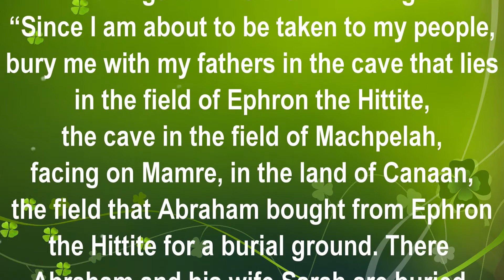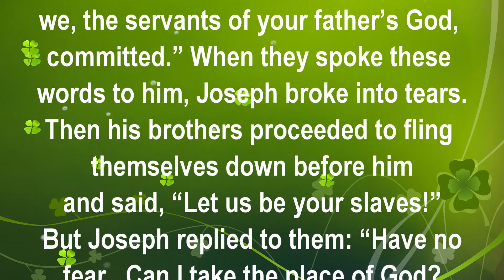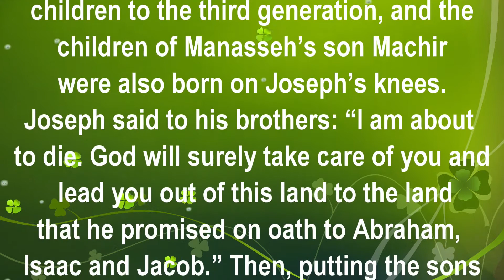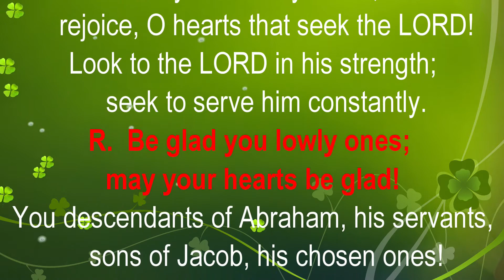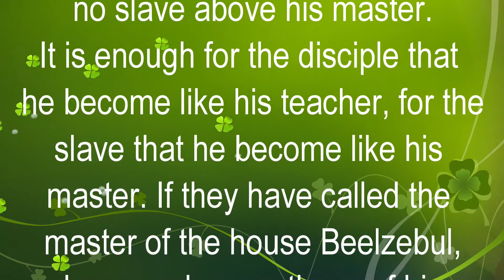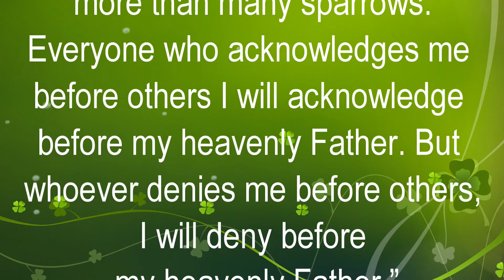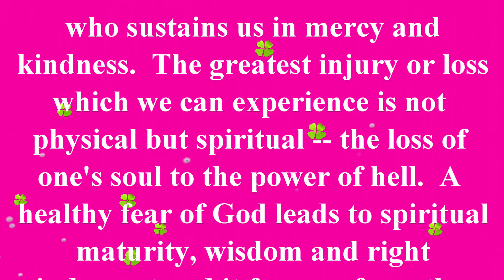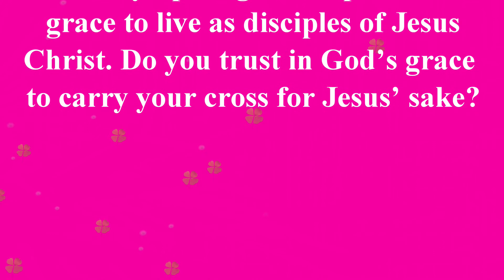Saturday of the Fourteenth Week in Ordinary Time, July 10, 2021.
Reading I
Gn 49:29-32; 50:15-26a
Jacob gave his sons this charge:
“Since I am about to be taken to my people,
bury me with my fathers in the cave that lies
in the field of Ephron the Hittite,
the cave in the field of Machpelah,
facing on Mamre, in the land of Canaan,
the field that Abraham bought from Ephron the Hittite
for a burial ground.
There Abraham and his wife Sarah are buried,
and so are Isaac and his wife Rebekah,
and there, too, I buried Leah–
the field and the cave in it
that had been purchased from the Hittites.”

Now that their father was dead,
Joseph’s brothers became fearful and thought,
“Suppose Joseph has been nursing a grudge against us
and now plans to pay us back in full for all the wrong we did him!”
So they approached Joseph and said:
“Before your father died, he gave us these instructions:
‘You shall say to Joseph, Jacob begs you
to forgive the criminal wrongdoing of your brothers,
who treated you so cruelly.’
Please, therefore, forgive the crime that we,
the servants of your father’s God, committed.”
When they spoke these words to him, Joseph broke into tears.
Then his brothers proceeded to fling themselves down before him
and said, “Let us be your slaves!”
But Joseph replied to them:
“Have no fear.  Can I take the place of God?
Even though you meant harm to me, God meant it for good,
to achieve his present end, the survival of many people.
Therefore have no fear.
I will provide for you and for your children.”
By thus speaking kindly to them, he reassured them.

Joseph remained in Egypt, together with his father’s family.
He lived a hundred and ten years.
He saw Ephraim’s children to the third generation,
and the children of Manasseh’s son Machir
were also born on Joseph’s knees.

Joseph said to his brothers: “I am about to die.
God will surely take care of you and lead you out of this land to the land
that he promised on oath to Abraham, Isaac and Jacob.”
Then, putting the sons of Israel under oath, he continued,
“When God thus takes care of you,
you must bring my bones up with you from this place.”
Joseph died at the age of a hundred and ten.

Responsorial Psalm
105:1-2, 3-4, 6-7
R.    (see Psalm 69:33) Be glad you lowly ones; may your hearts be glad!
Give thanks to the LORD, invoke his name;
    make known among the nations his deeds.
Sing to him, sing his praise,
    proclaim all his wondrous deeds.
R.    Be glad you lowly ones; may your hearts be glad!
    rejoice, O hearts that seek the LORD!
Look to the LORD in his strength;
    seek to serve him constantly.
You descendants of Abraham, his servants,
    sons of Jacob, his chosen ones!
He, the LORD, is our God;
    throughout the earth his judgments prevail.

Alleluia
1 Pt 4:14
If you are insulted for the name of Christ, blessed are you,
for the Spirit of God rests upon you.

Gospel
Mt 10:24-33
Jesus said to his Apostles:
“No disciple is above his teacher,
no slave above his master.
It is enough for the disciple that he become like his teacher,
for the slave that he become like his master.
If they have called the master of the house Beelzebul,
how much more those of his household!

“Therefore do not be afraid of them.
Nothing is concealed that will not be revealed,
nor secret that will not be known.
What I say to you in the darkness, speak in the light;
what you hear whispered, proclaim on the housetops.
And do not be afraid of those who kill the body but cannot kill the soul;
rather, be afraid of the one who can destroy
both soul and body in Gehenna.
Are not two sparrows sold for a small coin?
Yet not one of them falls to the ground without your Father’s knowledge.
Even all the hairs of your head are counted.
So do not be afraid; you are worth more than many sparrows.
Everyone who acknowledges me before others
I will acknowledge before my heavenly Father.
But whoever denies me before others,
I will deny before my heavenly Father.”